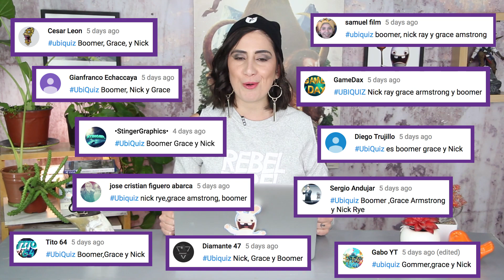¡Año 3 de Rainbow Six Siege CONFIRMADO! - Ubi Contesta 128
¡ES CIERTO! Rainbow Six Siege tendrá un Año 3 con mucho nuevo contenido!

De esto y mucho más trata el Ubi Contesta de esta semana. ¡Ve el episodio completo ahora!